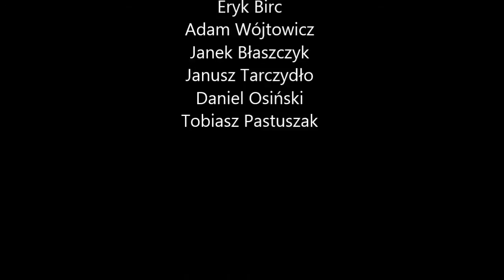KKS Korona Lublin - Zryw Snopków (Playarena 15.03)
Niestety udało nam się nagrać tylko część strzelonych przez nas bramek.